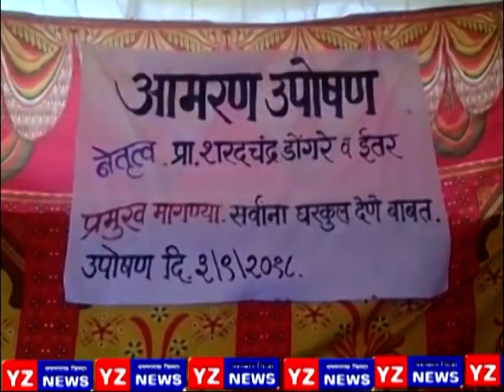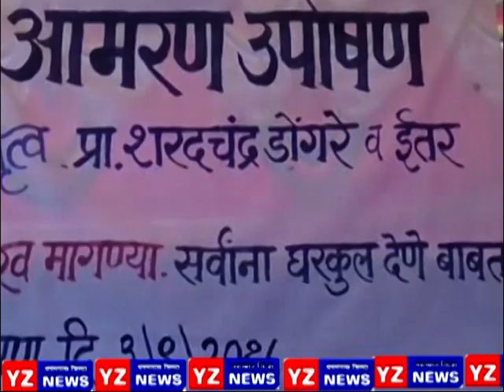वंचित घरकुल लाभार्थ्यांचे महागाव तहसील समोर उपोषण